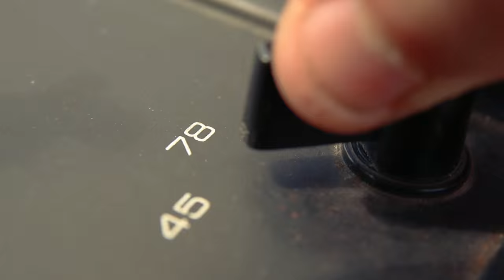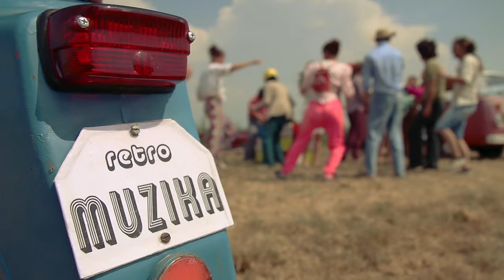retro MUZIKA, KD Slepčany 5.9. 2015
účikovali: Zuzana Končalová, Monika Turčeková, Kristína Balková, Zuzana Novotná, Martina Turčeková, Veronika Šabíková Lukáš Švec, Peter Mladý, Jozef Koprda, Martin Turček, Tomáš Kéri, Tomáš Turček
námet, scenár a réžia: Tomáš Turček
kamera a strih: Peter Kačkovič
hudba: Earth, Wind & Fire - September

V sobotu 5. septembra sa uskutoční v poradí už siedme pokračovanie kultúrnospoločenského podujatia Retro Muzika. Zabavíte sa pri hudbe z obdobia 50. - 80 rokov minulého storočia.